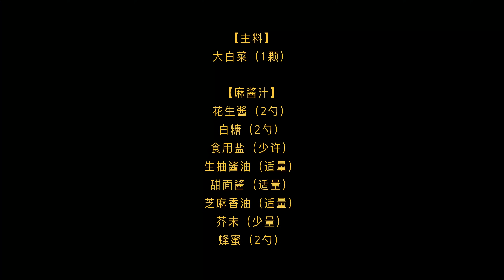厨师长教你：“麻酱白菜” “乾隆白菜”，香甜爽脆，第一国风蔬菜沙拉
本期视频中调制的酱料并没有使用更加传统的“芝麻酱”，而是使用花生酱加芝麻油的调制方法，这样会使成品更加细腻挂味。因为芝麻在制酱的时候一般不会去皮，相对会有一些涩味，而花生酱配芝麻油即顺滑也有芝麻特殊的香气。当然喜欢更加传统的同学可以用芝麻酱来制作，或者使用8：2（花生酱：芝麻酱）的比例来调制。

本期菜品【麻酱白菜】【乾隆白菜】

【主料】
大白菜（1颗）

【麻酱汁】
花生酱（2勺）
白糖（2勺）
食用盐（少许）
生抽酱油（适量）
甜面酱（适量）
芝麻香油（适量）
芥末（少量）
蜂蜜（2勺）

1. 拥有“宽油帮”成长徽章
2. “宽油”社区动态，独家生活私照和生活分享
3. 拥有更多留言被回复的机会